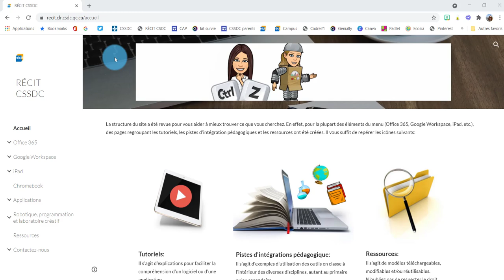Créer un code QR